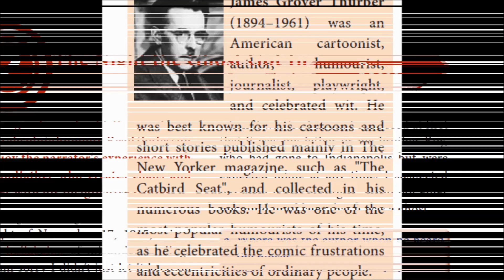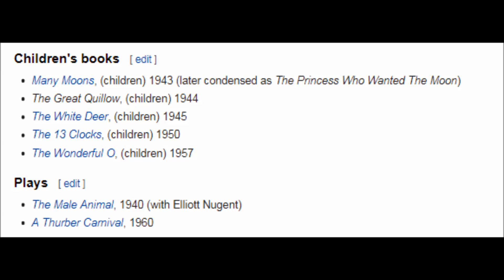The Night the Ghost got in, By James Grover Thurber, SSLC prose in Tamil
Based on tamilnadu SSLC English school book.

Standard 10